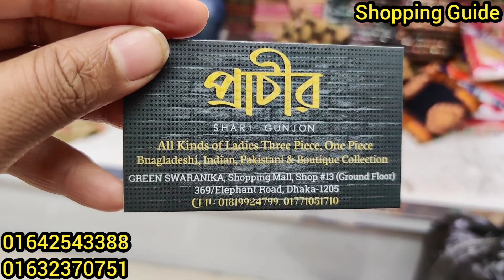৬৫০ টাকার মাথানষ্ট অফারে থ্রিপিস | Boutique three piece collection | কমদামে থ্রিপিস